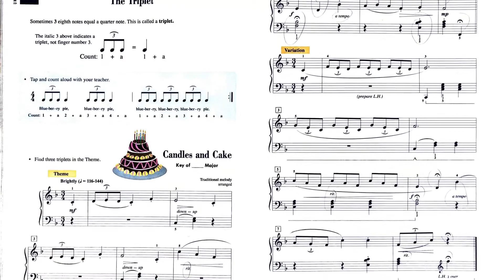Candles and Cake - Faber Piano Adventures Lesson Book Level 3A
Faber Piano Adventures Lesson Book Level 3A

Song: Candles and Cake